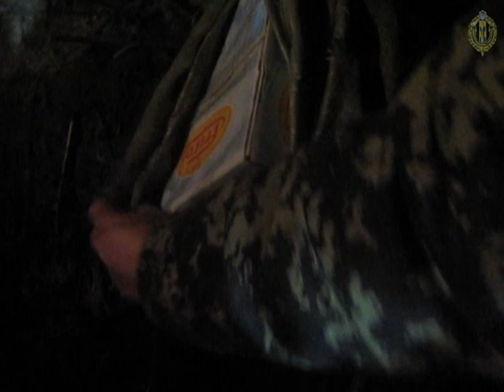Дерев’яним човном двоє українців намагались перемістити до Росії мішки з сиром